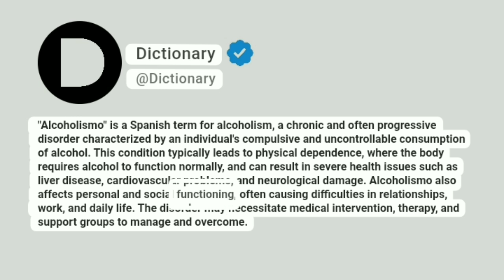Alcoholismo Meaning In English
"Alcoholismo" is a Spanish term for alcoholism, a chronic and often progressive disorder characterized by an individual's compulsive and uncontrollable consumption of alcohol. This condition typically leads to physical dependence, where the body requires alcohol to function normally, and can result in severe health issues such as liver disease, cardiovascular problems, and neurological damage. Alcoholismo also affects personal and social functioning, often causing difficulties in relationships, work, and daily life. The disorder may necessitate medical intervention, therapy, and support groups to manage and overcome.